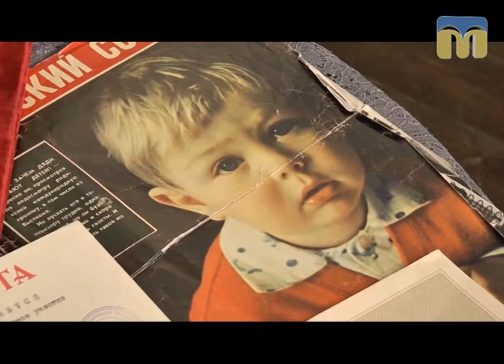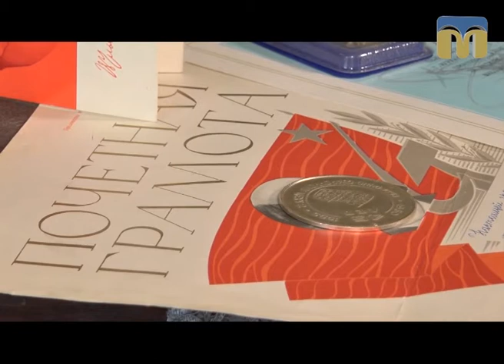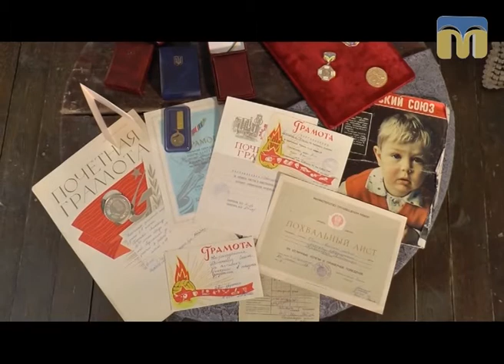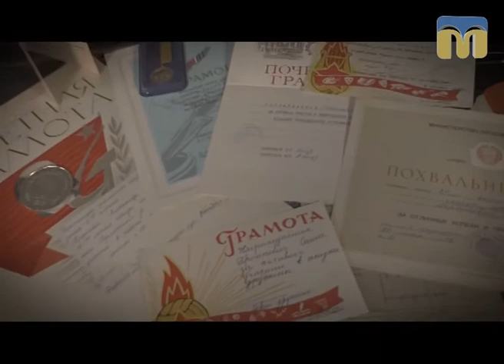Люди і речі. Нагорода - 19.10.2017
Ведучі програми: Олександр Пронкевич, Юрій Любаров.